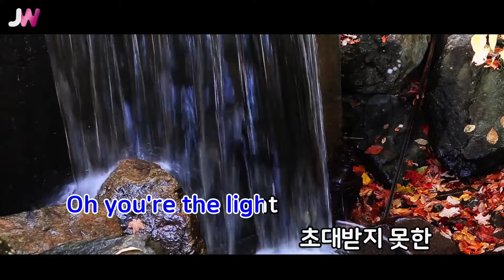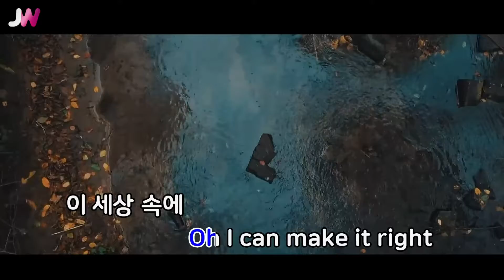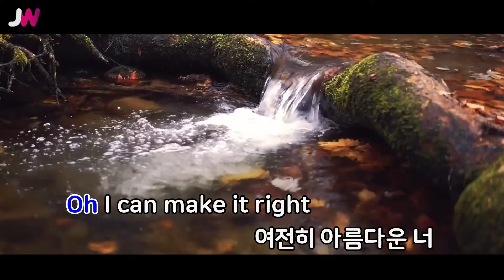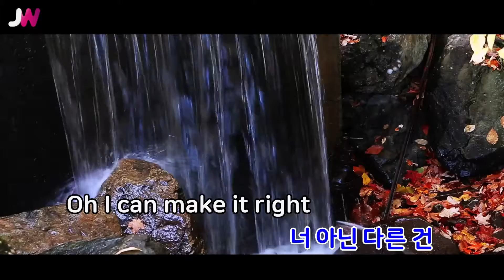[JW노래방] Make It Right / 방탄소년단(BTS)(Feat.Lauv) / JW Karaoke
번호 - 28461
제목 - Make It Right
가수 - 방탄소년단(BTS)(Feat.Lauv)